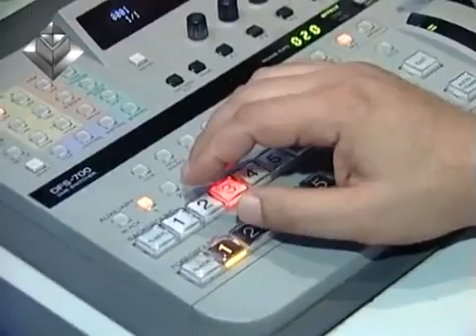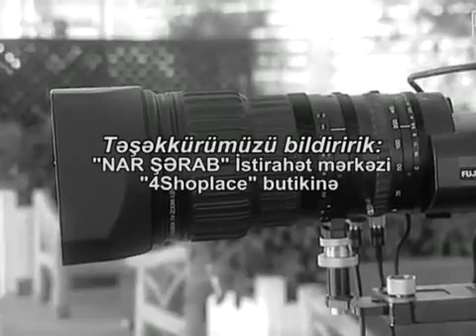"Xəzərin sahilində" - Mübariz Tağıyev (2015)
"Xəzərin sahilində" - Mübariz Tağıyev (25 sentyabr 2015).